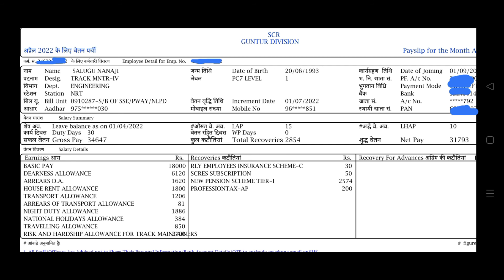April month salary Track man in Indian Railway